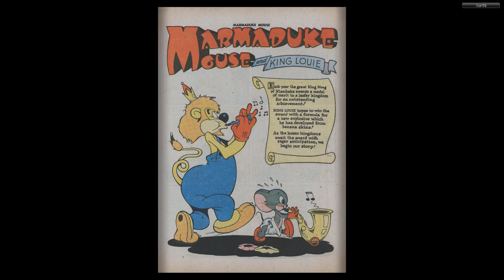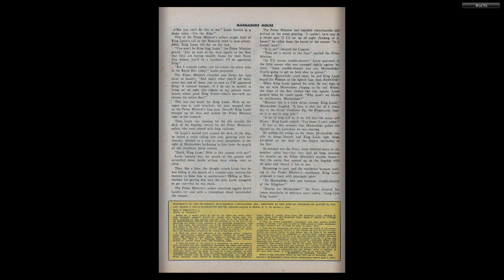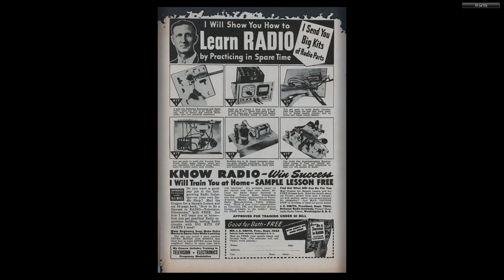Marmaduke Mouse #05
MARMADUKE MOUSE
Medium: Comic books
Published by: Quality Comics
First Appeared: 1944
Creator: Ernie Hart